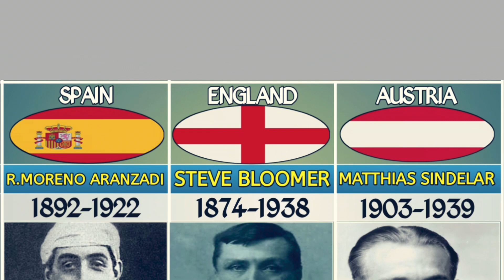Great Soccer Players Who Died.‼️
List of Great Football Players Who Died
famous soccer players who died on the field
famous soccer players who died in 2020
famous soccer players who passed away
famous soccer player who died today
famous soccer players who have died
famous soccer players who are dead
famous football players who are dead
most famous dead soccer players
great footballers who died
most famous dead footballers
soccer great dies
soccer player who died on the field
soccer players who almost died on the pitch
soccer players that died during a game
what famous soccer player died today
100 soccer players died 2021
how many soccer players have died on the field
how many professional soccer players have died on the field
soccer player who died in 2020
famous soccer player that just died
what famous soccer player just died
list of soccer players who died on the field
100 soccer players died
100 soccer players dead
10 soccer players that died on the field
2 famous soccer players
soccer players that died in 2020
3 soccer players died
3 soccer players heart attack
3 famous soccer players
4 soccer players died heart attack
4 soccer players dead
5 soccer players who died on the field
5 greatest soccer players of all time
5 famous soccer players
top 5 greatest soccer players of all time
7 soccer players
famous soccer players that died in 2020
soccer players 9
list of football players who died on the field
list of football players who died during their careers
has a professional football player ever died on the field
kansas football greats
ku football greats
great football players from ohio
great football player of all time
great football players names
soccer players who have died on the field
who is the greatest football player of all time 2021
2 famous football players
20 greatest football players of all time
3 football players died
3 famous football players
3 football players died of heart attacks
4 famous football players
who died in a football game
5 greatest football players of all time
5 famous football players
5 soccer players who died on the field
top 5 greatest football players of all time
famous football players who died
famous #9 football players
pela died
mt pelee death toll
mt pelée death toll
what did pele do after retiring
pele dead
pele born and died
is pele alive in 2020
what disease does pele have
how much is pele worth today
when did professor peller died
when did pele died